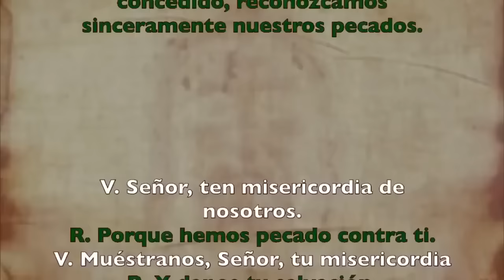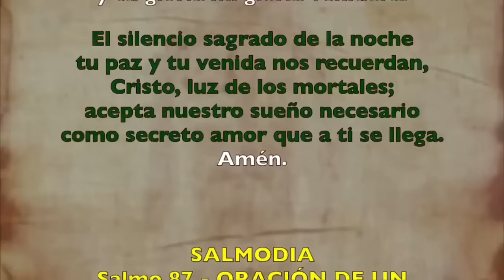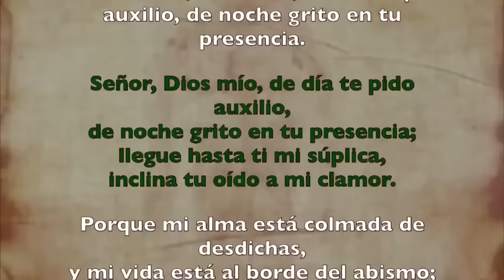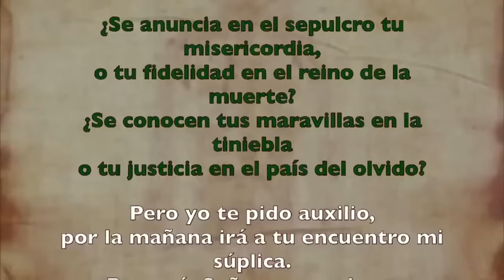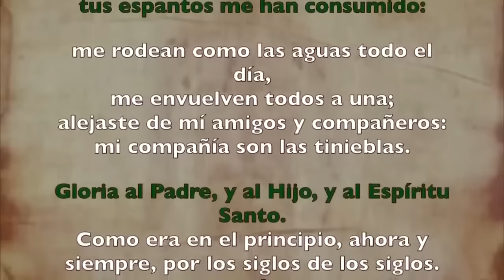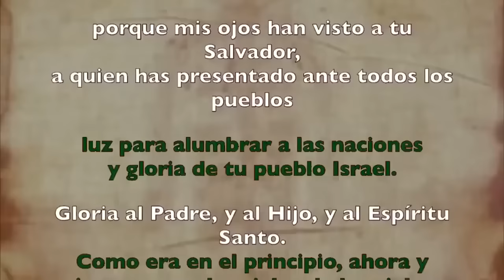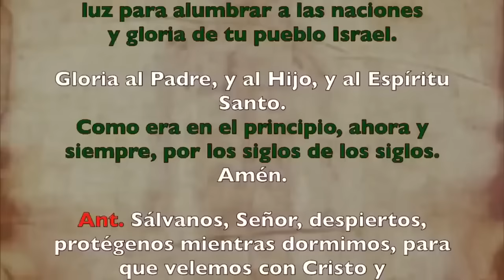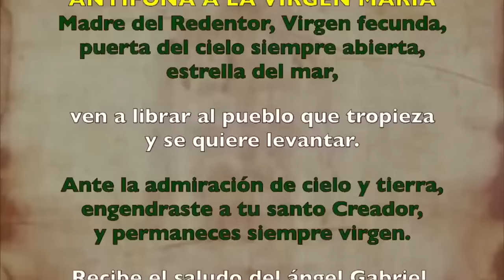Oración de la noche (Completas), VIERNES 26 DE JULIO | XVI SEMANA DE TIEMPO ORDINARIO